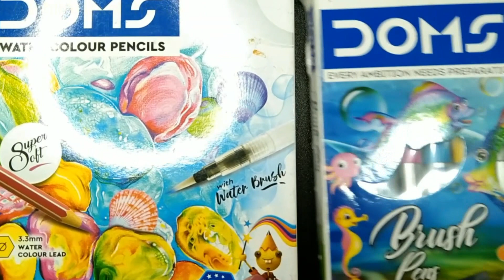How to draw apple with colors | shashi rani sketchbook